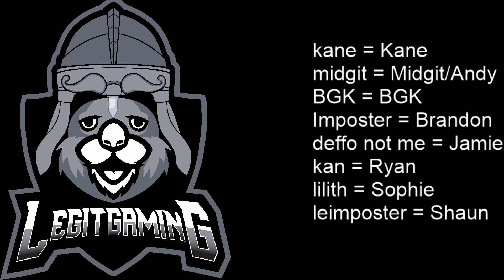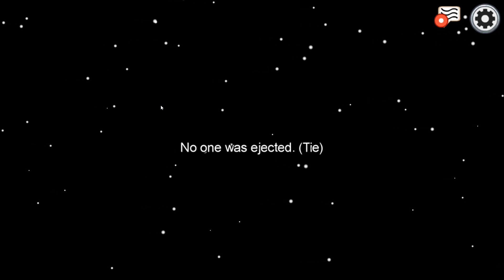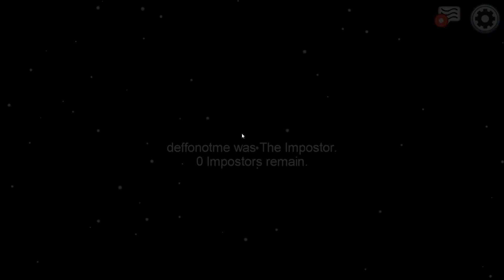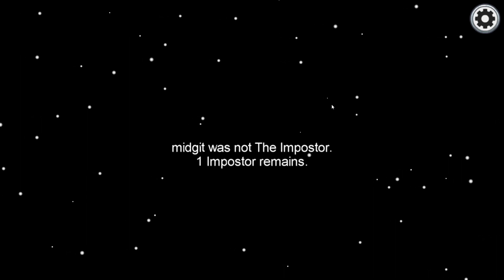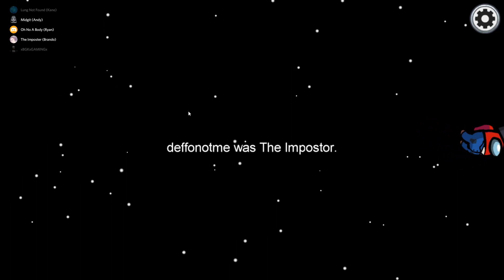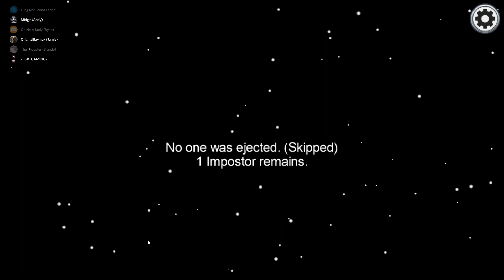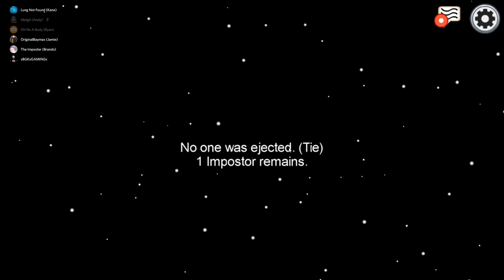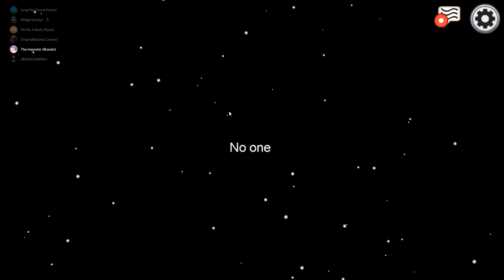The Brandon play for the memes AMONG US with friends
this was the first part of a session with my friends the rest will be coming soon so keep an eye on the channel for more